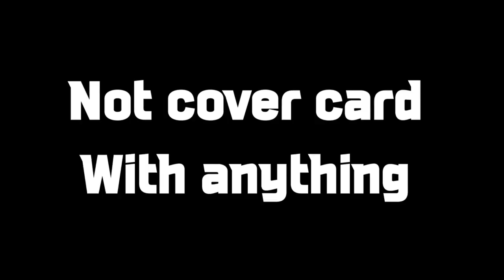噓迷子:HimitsuMagic--Z-Card RED by MOON